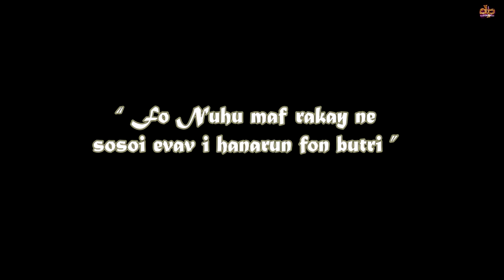SOSOI EVAV I HANARUN FON BUTRI